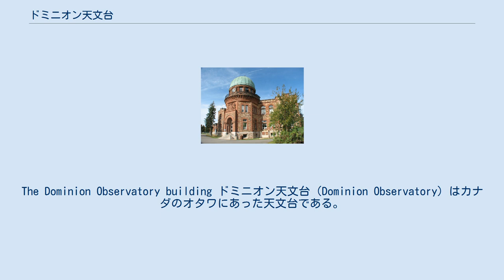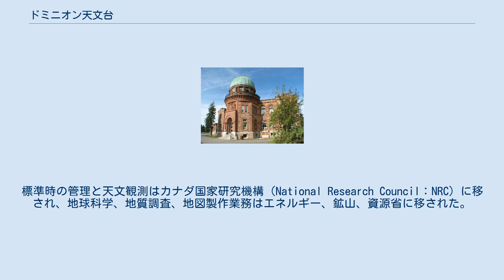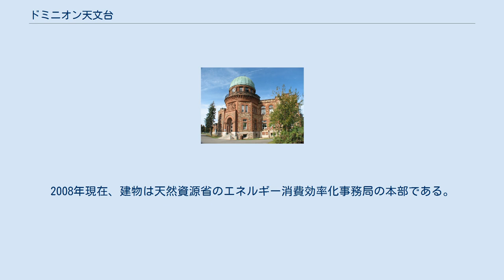ドミニオン天文台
The Dominion Observatory building ドミニオン天文台（Dominion Observatory）はカナダのオタワにあった天文台である。
1902年から1970年の間、天文台として運用された。
カナダ連邦政府の施設で、経度、緯度の基準および標準時の管理のために設立された。
それまでオタワ川の観測所で、観測されていたのを、1902年によりイギリスのグリニッジ天文台のような本格的な国立天文台が必要であるとされ設立が決定された。
 新しい天文台の場所はダウズレイク近くの農業省の中央実験農場が選ばれ、1905年に完成した。
主な観測設備は15インチの反射望遠鏡で、当時、カナダでは最大の望遠鏡であった。
天文台の目的は標準時の管理と、測地の基準であったが、その他の目的でも多くの観測が行われた。
長い間、カナダの地震観測ネットワークの運営などカナダにおける地球物理学の研究の中心となった。
天体物理学の発展に対応するため、新しい施設の必要性が高まり、1917年にはビクトリア州にドミニオン天体物理天文台が建設された。
 ドミニオン天文台は1970年にカナダの研究所の組織が改編されるまで運用された。
標準時の管理と天文観測はカナダ国家研究機構（National Research Council：NRC）に移され、地球科学、地質調査、地図製作業務はエネルギー、鉱山、資源省に移された。
地球科学の業務はカナダ地質調査所に統合され、現在はカナダ自然資源局に属する。
標準時の管理は原子時計の使用によって廃止された。
ドミニオン天文台の建物はカナダ国家研究機構の本部として使用された。
望遠鏡は1905年から1970年まで一般公開された。
1974年に望遠鏡はカナダ科学技術博物館のヘレン・ソーヤー・ホッグ天文台に移されて現在も保存されている。
2008年現在、建物は天然資源省のエネルギー消費効率化事務局の本部である。